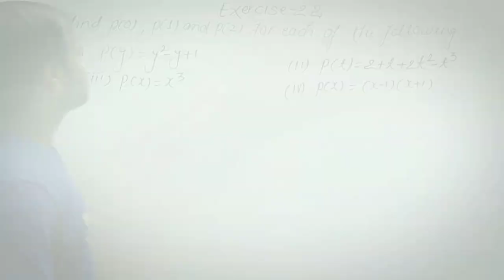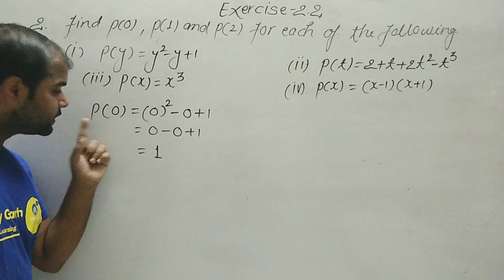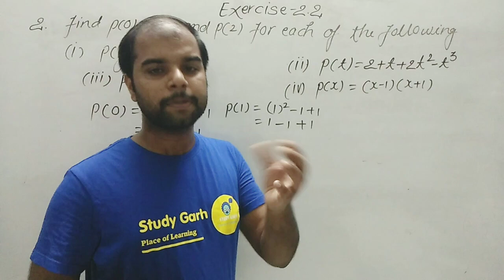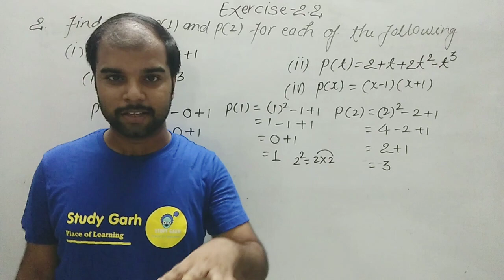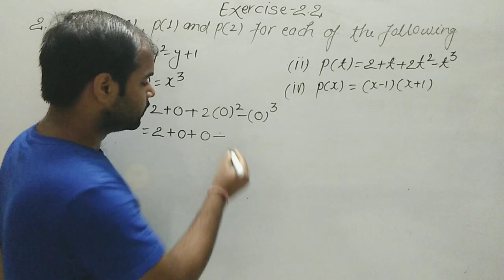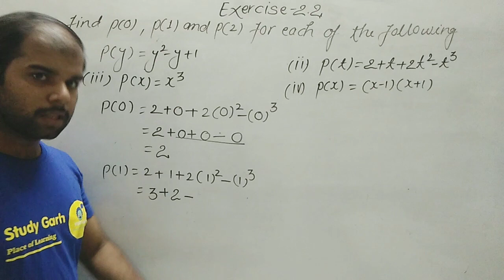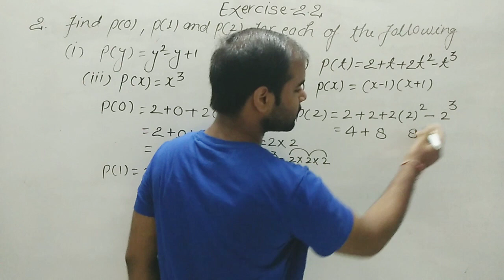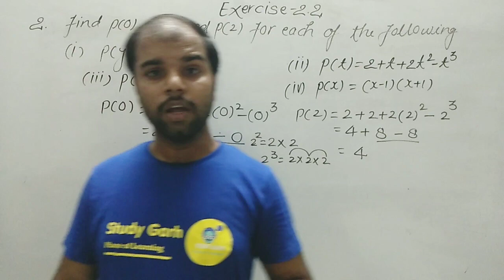Class 9 Maths | Polynomials Exercise 2.2 | Question 2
24x7